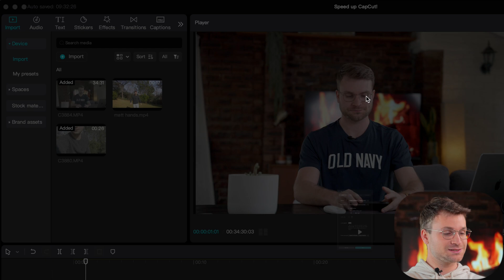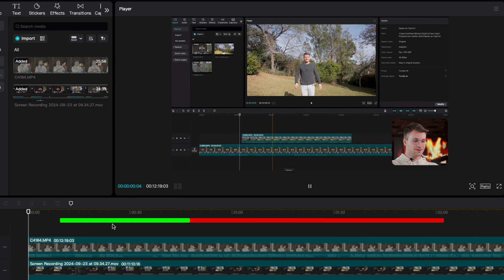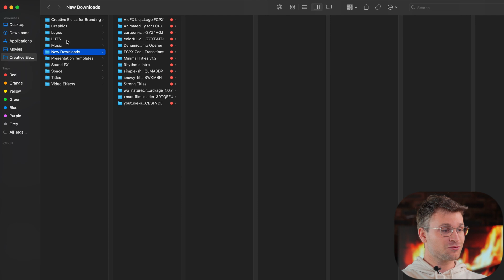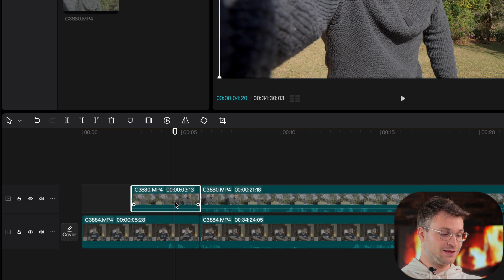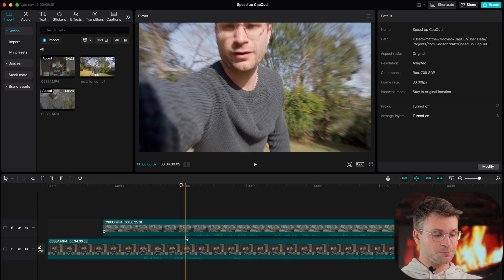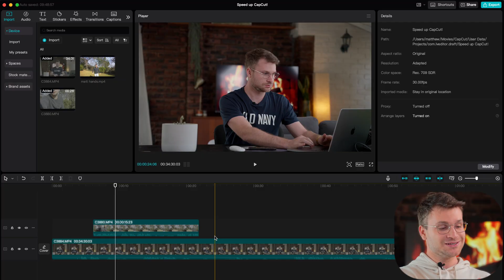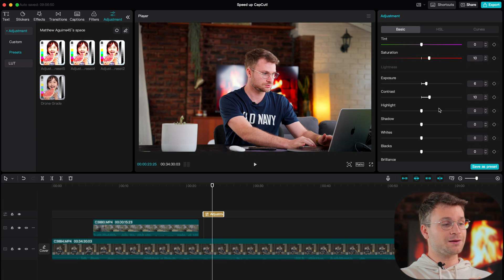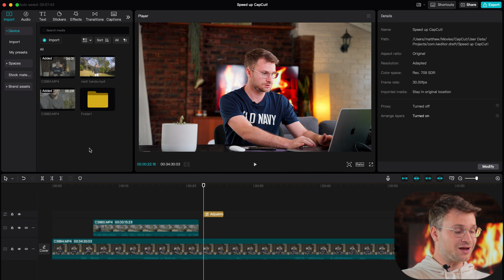These Editing Tips Will Save You HOURS in CapCut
In this video I show you 7 editing tricks that can save you hours when working in CapCut.

🔥 NEVER make a mistake when uploading videos - grab my FREE video publishing checklist:

MATTLOUI